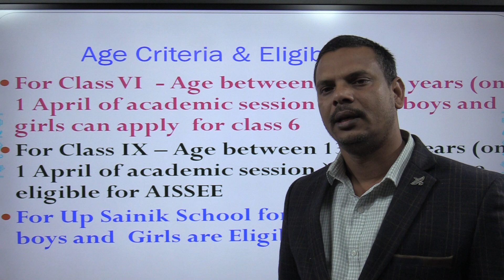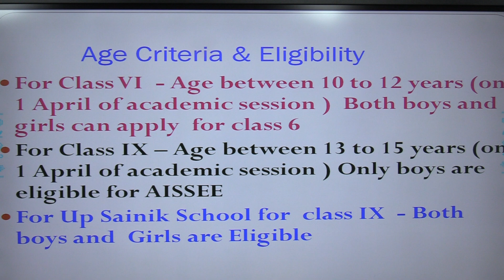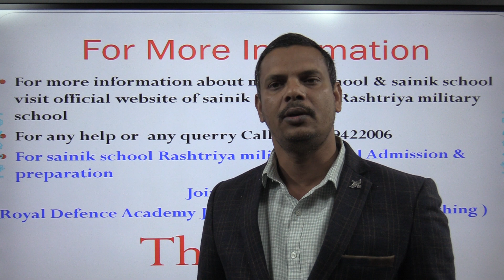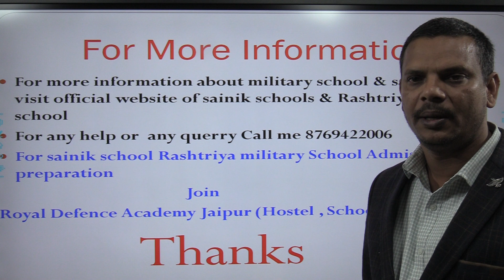sainik school admission All India Sainik School Entrance Exam 2021 How to fill form AISSEE 2021 -22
How to fill Sainik School Admission Form 2021 | AISSEE 2021 Application Form
AISSEE 2021 Application Form - National Testing Agency has released Class 6 and 9 application form for Sainik School entrance exam 2021. Students can submit Sainik school admission form 2021 in online mode. Watch this full video to know how to fill AISSEE application form 2021 for Class 6 and 9.

sainik school coaching online RMS RIMC Rashtriya military military school entrance preparation admission coaching center online sainik school coaching
Royal Defence Academy
Jaipur
 Rajasasthan
India
Beast Top Rank 1 Sainik school coaching institute in India
sainik school coaching in jaipur military school coaching in jaipur RMS RIMC coaching in rajasthan Join Royal Defence Academy Jaipur Rajasthan 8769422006 India For Sainik School Military School RMS & RIMC Entrance Exam Preparation Rank Top 1 Coaching institute in India sainik school entrance exam and rashtriya military school entrance exam  sainik school entrance exam and institute in Jaipur Rajasthan RDA prepare students for Rashtriya Military School Banglore Belgaum Chail Ajmer Dholpur and various sainik schools in India any one of the RMS & Sainik School during one year i found royal defence academy one of the best sainik school military school RMS & RIMC coaching it is a residential school cum coaching Institute where students prepare for sainik school and Rashtriya military School as 652 students get selection till date Mumbai Delhi Bangalore Hyderabad Ahmedabad Chennai Kolkata Surat Pune Jaipur Lucknow Kanpur Nagpur Indore Thane Bhopal Pimpri & Chinchwad Patna Vadodara Ghaziabad Ludhiana Agra Nashik Faridabad Meerut Rajkot Varanasi Srinagar Aurangabad Dhanbad Amritsar Navi Mumbai Allahabad Ranchi Coimbatore Jabalpur Gwalior Jodhpur Madurai Raipur Kota Guwahati Chandigarh Solapur Hubli and Dharwad Bareilly Moradabad Mysore Gurgaon Aligarh Jalandhar Bhubaneswar Salem Bhiwandi Saharanpur Gorakhpur Guntur Bikaner Amravati Noida Jamshedpur Bhilai Nagar Cuttack Firozabad Bhavnagar Dehradun Durgapur Kolapur Ajmer Gulbarga Jamnagar Ujjain Loni Jhansi Belgaum Mangalore Malegoan Gaya Jalgaon UdaipurAgar Malwa Alirajpur Anuppur Ashoknagar Balaghat Barwan Betul Bhind Bhopal Burhanpur Chhatarpur Chhindwara Damoh Datia Dewas Dhar East Nimar Guna Gwalior Harda Hoshangabad Indore Jabalpur Jhabua Katni Mandla Mandsaur Morena Narsinghpur Neemuch Niwari Panna Raisen Rajgarh Ratlam Rewa Sagar Satna Sehore Seoni Shahdol Shajapur Sheopur Shivpuri Ajmer Alwar Banswara Baran Barmer Bharatpur Bhilwara Bikaner Bundi Chittorgarh Churu Dausa Dholpur Dungarpur Hanumangarh Jaipur Jaisalmer Jalore Jhalawar Jhunjhunu Jodhpur Karauli Kota Nagaur Pali Pratapgarh Rajsamand Sawai Madhopur Sikar Sirohi Sri Ganganagar Tonk Udaipur Agra Aligarh Ambedkar Nagar Amethi Amroha Auraiya Ayodhya Azamgarh Baghpat Bahraich Ballia Balrampur Banda Barabanki Bareilly Basti Bhadohi Bijnor Budaun Bulandshahar Chandauli Chitrakoot Deoria Etah Etawah Farukkhabad Fatehpur Firozabad Gautam Buddha Nagar Ghaziabad Ghazipur Gonda Gorakhpur Hamirpur Hapur Hardoi Hathras Jalaun Jaunpur Jhansi Kannauj Kanpur Dehat Kanpur Nagar Kasganj Kaushambi Kushi Nagar Lakhimpur Kheri Lalitpur Lucknow Maharajganj Mahoba Mainpuri Mathura Mau Meerut Mirzapur Moradabad Muzaffar Nagar Pilibhit Pratapgarh Prayagraj Raebareli Rampur Saharanpur Sambhal Sant Kabir Nagar Shahjahanpur Shamli Shravasti Siddharth Nagar Sitapur Sonbhadra Sultanpur Unnao Varanasi Ambala Bhiwani Charkhi Dadri Faridabad Fatehabad Gurugram Hisar Jhajjar Jind Kaithal Karnal Kurukshetra Mahendragarh Nuh Palwal Panchkula Panipat Rewari Rohtak Sirsa Sonipat Yamunanagar Amritsar Barnala Bathinda Faridkot Fatehgarh Sahib Fazilka Ferozepur Gurdaspur Hoshiarpur Jalandhar Kapurthala Ludhiana Mansa Pathankot Patiala Rupnagar Sahibzada Ajit Singh Nagar Mohali Sangrur Tarn Taran Ahmedabad Amreli Anand Banaskantha Bharuch Bhavnagar Dahod The Dangs Gandhinagar Jamnagar Junagadh Kutch Kheda Mehsana Narmada Navsari Patan Panchmahal Porbandar Rajkot Surendranagar Surat Vadodara Valsad Araria Madhepura Arwal Madhubani Aurangabad Monghyr Banka Muzaffarpur Begusarai Nalanda Bhagalpur Nawada Bhojpur Patna Buxar Purnea Darbhanga Rohtas East Champaran Saharsa Gaya Samastipur Gopalganj Saran Jamui Shiekhpura Jehanabad Sheohar Kaimur Sitamarhi Katihar Siwan Khagaria Supaul Kishanganj Vaishali Lakhisarai West Champaran Yavatmal Maharashtra Delhi Noida New Delhi Rajasthan Haryana Up Uttar Pradesh Madhya Pradesh Jharkhand Himachal Pradesh West Bengal Gujrat Bihar Punjab  Sainik school coaching  sainik school entrance exam coaching RMS RIMC military school admission preparation